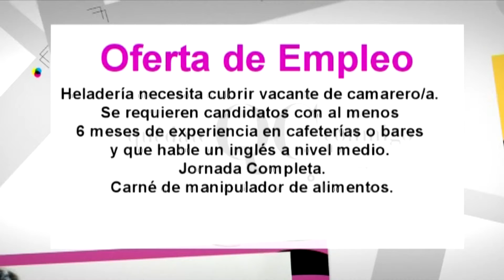Jamones ibéricos de Málaga - The Gourmet Journal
Los jamones ibéricos malagueños empiezan a sonar en el mercado. Te contamos sus peculiaridades en Fuengirola TV.